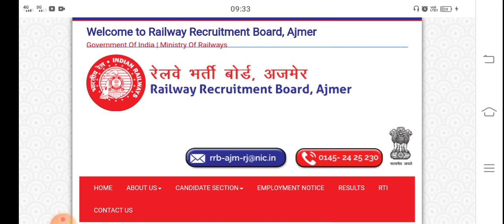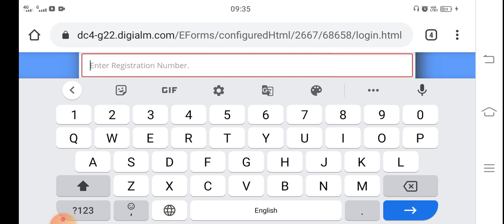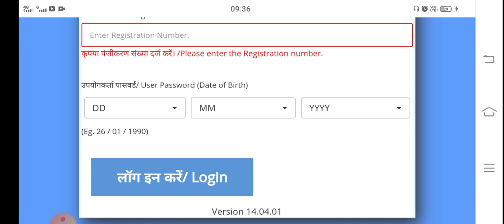RRB NTPC Typing Test Result 2022 || RRB NTPC TYPING TEST RESULT OUT/LEVEL-5,LEVEL-2 TYPING RESULT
RRB NTPC TYPING STATUS OUT | एक और RRB ने NTPC TYPING STATUS जारी किया | MUMBAI & GORAKHPUR का कब
rrb ntpc typing result,
ntpc level 5 patna cut off,
ntpc level 5 post job profile,
ntpc level 5 preparation,
ntpc level 5 paper solution,
ntpc level 5 promotion,
ntpc level 5 post typing test,
ntpc level 5 question,
rrb ntpc,
ntpc typing status,
ntpc typing cutoff,
ntpc typing status link,
ntpc level 5 cutoff,
ntpc typing result date,
rrb ntpc typing result 2022,
ntpc typing test result 2022,
ntpc typing test result kab tak aayega,
ntpc typing test result,
rrb ntpc typing skill test result,
ntpc typing test results,
rrb ntpc typing results,
ntpc typing results,
rrb ntpc level 2 typing result,
rrb ntpc non typing result,
rrb ntpc non typing post result,
rrb ntpc typing result kab tak,
rrb ntpc typing result kab tak aaega,
rrb ntpc typing result update,
rrb ntpc typing test result 2022,
railway ntpc typing result,
rrb ntpc typing test kaise hota hai,
gk tricks with sadik,
everyday new,
rrb ntpc gk tricks with sadik,
gk tricks,
ntpc typing result 2022,
ntpc typing result update,
ntpc typing result kab tak aayega,
ntpc typing result kab aaega,
ntpc typing result 2022 date,
ntpc typing result kab tak,
ntpc typing test ka result kab aayega,
ntpc typing result latest news,
ntpc typing ka result kab aaega,
rrb ntpc typing result kab aaega,
rrb ntpc typing result kab aayega,
ntpc typing ka result kab aayega,
ntpc result after typing,
ntpc cbt 2 typing result,
rrb ntpc level 2 typing test result,
rrb ntpc level 5 typing result,
rrb ntpc level 5 typing test result,
rrb ntpc level 5 non typing post result,
ntpc level 5 typing result,
level 2 ntpc typing result,
rrb ntpc typing test result level 2,
rrb ntpc typing result latest update,
rrb ntpc typing result level 5,
ntpc typing ka result kab tak,
ntpc typing ka result,
ntpc typing result kab,
ntpc typing status update,
ntpc level 5 result update,
ntpc jaa typing test,
ntpc typing result in tamil,
ntpc cbt 2 typing test result,
ntpc result for typing,
rrb ntpc cbt 2 typing test result,
ntpc typing result kab dega,
rrb ntpc typing test result date,
ntpc non typing post result date,
ntpc typing result everyday new,
ntpc typing final result,
ntpc result,
ntpc result update,
ntpc typing status,
ntpc typing result link,
rrb ntpc level 5 result,
rrb ntpc level 5 result update,
railway ntpc level 5 result,
ntpc level 5 rankiq,
rrb ntpc level 5 result 2022,
ntpc level 5 typing test result,
ntpc level 5 typing test,
ntpc level 5 result patna,
ntpc level 5 merit list,
ntpc level 5 level 2 result,
ntpc level 5 cut off after level 6 result,
rrb ntpc level 5 cut off after level 6 result,
ntpc level 5 non typing post expected cut off,
ntpc level 5 non typing post,
ntpc level 5 non typing post cut off mumbai,
ntpc level 5 non typing post cut off chennai,
ntpc level 5 non typing cut off,
ntpc level 5 non typing post cut off allahabad,
ntpc level 5 non typing post cut off secunderabad,
ntpc level 5 3 2 cut off after answer key,
ntpc level 5 3rd shift review,
ntpc cbt 2 level 2 3 5 exam results,
ntpc level 2 3 5 ka result,
rrb ntpc cbt 2 result 2022 level 2 3 5,
level 5 rrb ntpc,
ntpc level 5 1st shift analysis,
ntpc level 5 results date,
ntpc level 5 typing post salary,
rrb ntpc level 5 result kab tak,
ntpc level 5 update,
ntpc typing cutoff,
ntpc typing status,
ntpc final result,
rrb jammu,
rrb ahmedabad,
rrb allahabad,
rrb ajmer,
rrb guwahati,
rrb chandigarh,
rrb mumbai,
rrb secunderabad,
rrb thiruvananthapuram,
rrb kolkata,
rrb muzaffarpur,
rrb malda,
rrb secunderabad,
rrb kolkata,
rrb patna,
rrb muzaffarpur,
rrb mumbai,
rrb bhopal